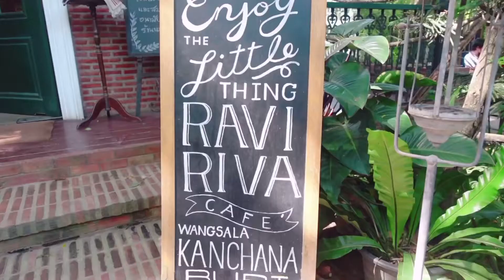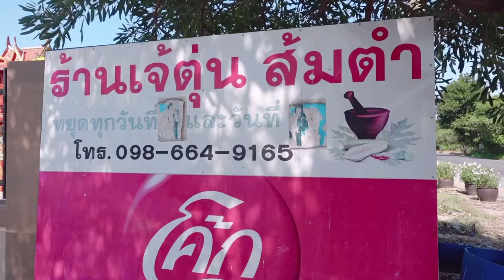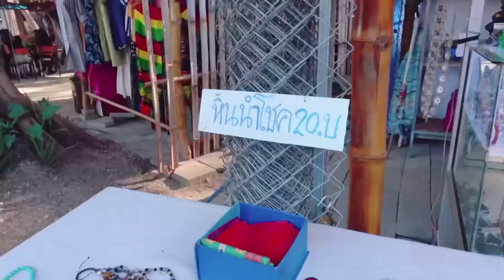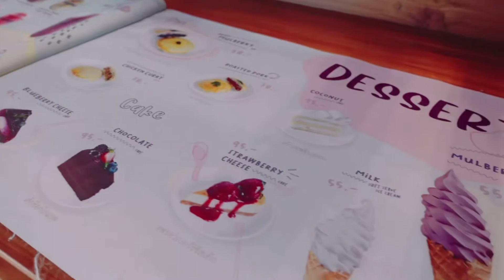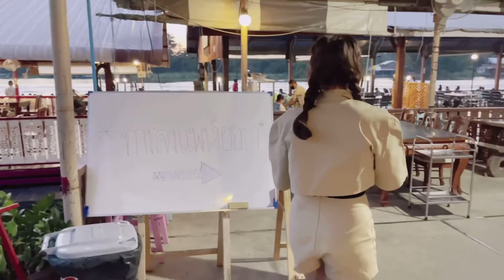กินเที่ยวกะปั๊กEp:4 “One Day Trip กาญจนบุรี ” 🧚🏼‍♀️✨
🗺ทริปนี้เรามาเที่ยวกาญจนบุรีกันบ้าง เป็นจังหวัดที่อยู่ไม่ไกลกรุงเทพฯ มากนัก เป็นเมืองที่มีทั้งประวัติศาสตร์มายาวนาน อีกทั้งธรรมชาติสุด Unseen อีกหลายแห่ง เที่ยวยังไงก็ไม่เบื่อ โดยEp: นี้เรามาเที่ยวกันแบบวันเดย์ทริปกันค่ะ ไปกินอาหารอร่อยๆ แล้วไปเที่ยวคาเฟ่กันแบบชิลล์ๆ กับปั๊กนะคะ🚘❤️

ร้านอยู่ใกล้ทางโรงงานราชาชูรสซักประมาณ 500 เมตร จะเจอร้านไส้กรอกอยู่ซ้ายมือ ไส้กรอกที่นี้เป็นโฮมเมคค่ะ ไส้กรอกหมูรมควันแท้ๆ นอกจากไส้กรอกแล้วที่นี้ยังมีเบคอน กับแฮมจำหน่ายด้วยนะคะ ต้องบอกว่าปั๊กมากินครั้งแรกยังติดใจ ยังซื้อกลับไปเป็นของฝากอีกด้วย
🚪ร้านเปิดทุกวันตั้งแต่เวลา 06:30 - 18:30น.
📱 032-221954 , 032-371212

ราวี รีวา คาเฟ่สไตล์วินเทจ ที่คนไปถ่ายรูปเช็คอินกันเพียบ ภายในร้านมีทั้งโซน Indoor เป็นเรือนกระจกในสวนสไตล์อังกฤษ บรรยากาศดี ตกแต่งแนวยุโรปวินเทจ
และโซน Outdoor จะแยกออกมาจากตัวร้าน (ข้ามถนนมานิดนึง) จะมีจุดถ่ายรูปลงไปริมแม่น้ำแม่กลองค่ะ
🚪ร้านเปิดทุกวันตั้งแต่เวลา 10:00 - 22:00น.

ร้านอยู่ท่าม่วง ในปั้มร้างแถวหนองเสือ อยากให้ทุกคนได้มาลองเมนูเด็ดที่นี้คือ ไก่ย่าง  คือไก่เค้าจะมีความมัน ออกหวานนิดๆ กินกับข้าวเหนียวร้อนๆ คือดีสุดๆ  ควรมาก่อนเที่ยงค่ะ เพราะอาจจะมาไม่ทัน เพราะไ่เค้าหมดไวมาก
🚪ร้านเปิดทุกวันตั้งแต่เวลา 10:00 - 16:00น.

เป็นส่วนหนึ่งของเส้นทางรถไฟสายยุทธศาสตร์ที่สร้างขึ้นในช่วงสงครามโลก ครั้งที่ 2 เพื่อให้ได้มาซึ่งทางรถไฟที่มีความยาวถึง 415 กิโลเมตรนี้ ต้องใช้หยาดเหงื่อแรงงาน รวมทั้งชีวิตของเชลยศึกพันธมิตรนับหมื่นคน มีการเปรียบเทียบกันว่า"หนึ่งไม้หมอนของทางรถไฟสายมรณะ เทียบเท่ากับชีวิตหนึ่งชีวิตเลยทีเดียว"

สะพานเปิดใช้อย่างเป็นทางการเมื่อวันที่ 25 ธันวาคม พ.ศ.2486 และต่อมาในเดือนพฤศจิกายน พ.ศ.2487 สะพานข้ามแม่น้ำแควถูกทหารสัมพันธมิตรโจมตีทางอากาศโดยการทิ้งระเบิดอย่างหนักจนสะพานหักท่อนกลาง และต่อมาญี่ปุ่นประกาศยอมแพ้สงครามในวันที่ 15 สิงหาคม พ.ศ.2488

ต่อมาภายหลังสงครามโลกยุติลง รัฐบาลไทยได้ซื้อทางรถไฟนี้ต่อจากอังกฤษมาเป็นเงินจำนวน 50 ล้านบาท แล้วบูรณะซ่อมแซมขึ้นใหม่

ในปัจจุบันนี้ ได้รับการปรับปรุง และซ่อมแซมโดยการรถไฟแห่งประเทศไทย และกลายเป็นแหล่งท่องเที่ยวที่สำคัญของเมืองกาญจนบุรีค่ะ

ไฮไลท์คือการได้มาเดินบนรางรถไฟบนสะพานข้ามแม่น้ำแคว ซึ่งมีระยะทาง 300 เมตร เป็นจุดถ่ายรูป และเป็นจุดชมวิวแม่น้ำแคว

    และในช่วงปลายเดือนพฤศจิกายน-ต้นเดือนธันวาคมของทุกปี ยังมีงานสัปดาห์สะพานข้ามแม่น้ำแคว มีของขายต่างๆ ให้นักท่องเที่ยวได้เที่ยวชมอีกด้วยค่ะ
🚪เปิดทุกวันตั้งแต่เวลา 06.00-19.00 น.
📱 การรถไฟแห่งประเทศไทย โทร.0-26218701 ต่อ 5202

มัลเบอร์รี่ เมลโล่ คาเฟ่ให้บรรยากาศแบบปิคนิคอยู่ในสนามหญ้าที่เขียว กว้างขวาง มีต้นไม้ดูร่มรื่น นั่งเล่นแบบชิลๆ  ที่นี้มีทั้งอาหารจานเดียว เครื่องดื่ม ของหวาน และผลิตภัณฑ์ จาก Mulberry หรือ ลูกหม่อน ใบหม่อน คาเฟ่อยู่ไม่ไกลจากตัวเมืองเท่าไหร่ สายคาเฟ่ฮอปปิ้งอย่าลืมแวะมานั่งเล่นกันนะจ๊ะ
🚪ร้านเปิดทุกวันตั้งแต่เวลา 08:00 - 18:00น.

หากใครที่มองหาร้านกาแฟน่านั่ง บรรยากาศดี แสงสวยถ่ายรูปได้ทุกมุม  ต้องที่ the attic ร้านตกแต่งเหมือนอยู่ห้องใต้หลัง บรรยากาศดูโล่งโปร่งสบาย วิวภูเขา และทุ่งหญ้า มุมถ่ายรูปเยอะมากบอกเลย ไม่ว่าจะเป็นทั้ง zone indoor และ outdoor เมนูเครื่องดื่ม หรือขนม เค้าก็มีให้เลือกหลากหลายเลยค่ะ
🚪ร้านเปิดทุกวันตั้งแต่เวลา 09:00 - 18:00น.

ร้านอาหารวิวสวย บรรยากาศดี และที่สำคัญรสชาติดีๆ ราคาเป็นกันเอง บรรยากาศภายในร้านตกแต่งแบบเรียบง่าย เป็นสไตล์ร้านอาหารบนเรือนแพ แบ่งโซนที่นั่งออกเป็น 2 โซน อินดอร์เหมาะสำหรับช่วงกลางวัน และโซนเอ้าท์ดอร์ ที่ออกแบบให้เป็นที่นั่งแบบห้อยขา จุ่มน้ำกันแบบชิลล์ๆ เป็นโซนที่นิยม เมนูแนะนำก็มีให้เลือกสั่งหลายรายการ ให้เป็นอีกทางเลือก ใครที่มากาญจนบุรีกำลังมองหา ร้านอาหารรสชาติดี ราคาน่ารัก วิวสวย มีมุมนั่งห้อยขาชิลล์ๆ แนะนำร้านนี้ค่ะ
📍ท่าน้ำชุกโดน ถ.ต้นตะเคียน ต.บ้านใต้ อ.เมือง จ.กาญจนบุรี
🚪ร้านเปิดทุกวันตั้งแต่เวลา 10.00 – 21.00 น. (ครัวปิด 20.30 น.)
F O L L O W   M E